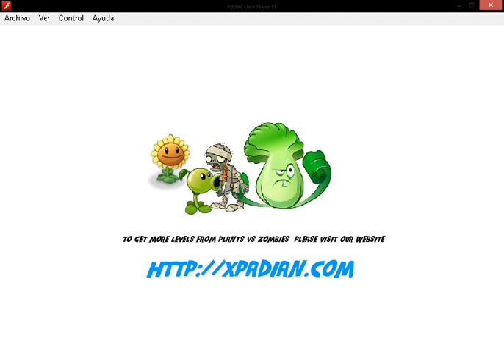Plants vs Zombies 2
flashgame